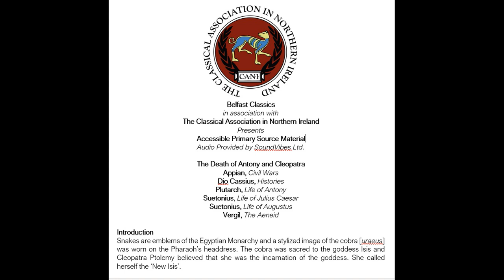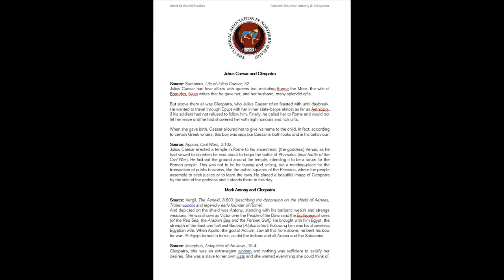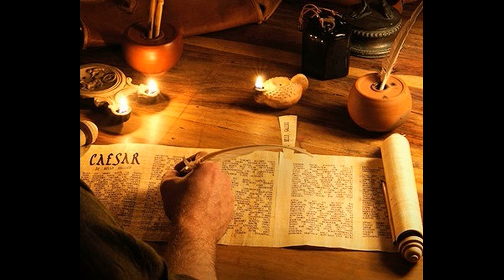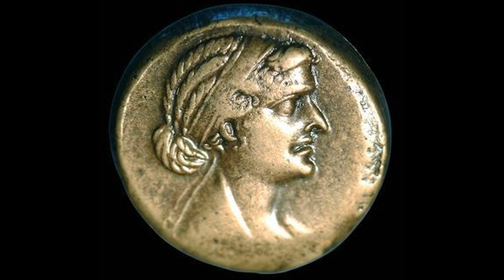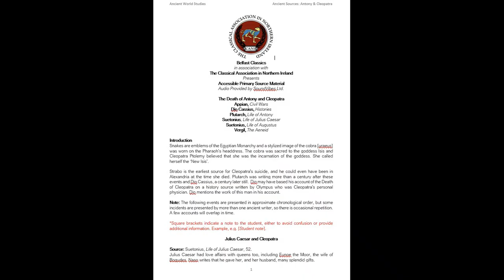Downfall of Mark Antony and Cleopatra: Ancient Sources - Greek & Roman texts